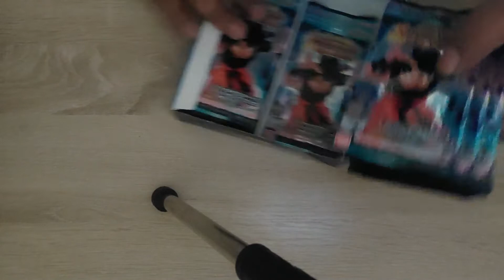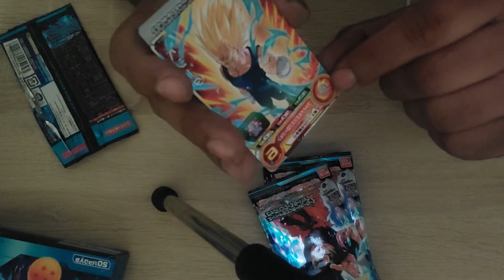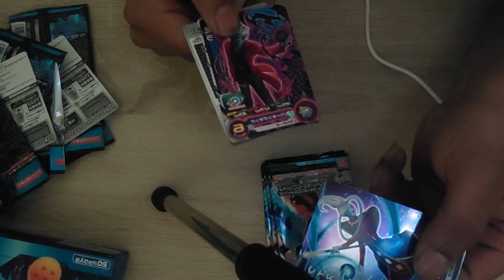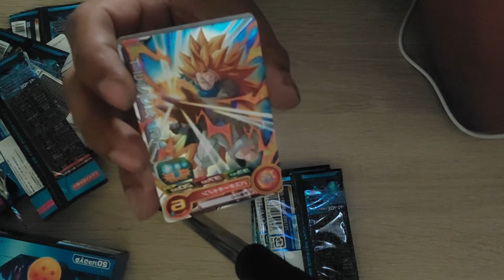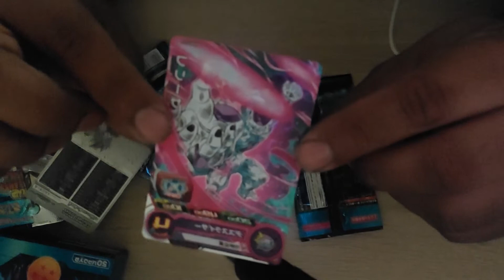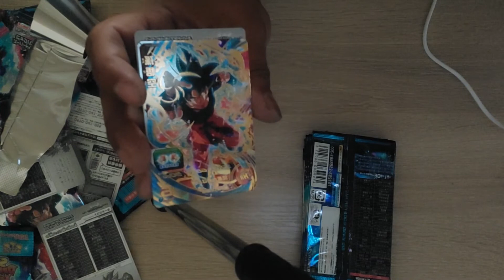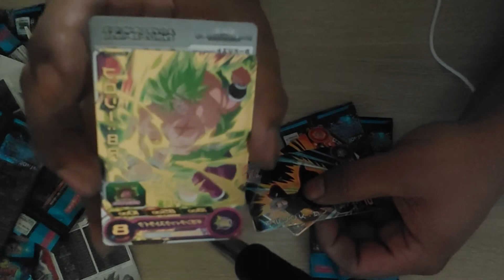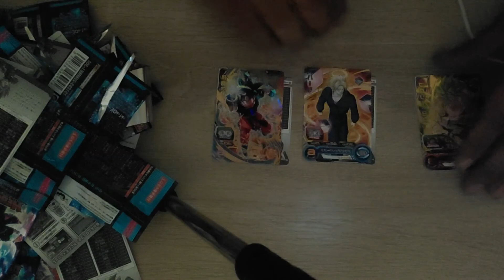LA DIVERCION ABRIENDO CARTAS - DRAGON BALL HEROES BIG BANG BOX 4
llevo tiempo sin abrir paquetes de cartas espero que les guste